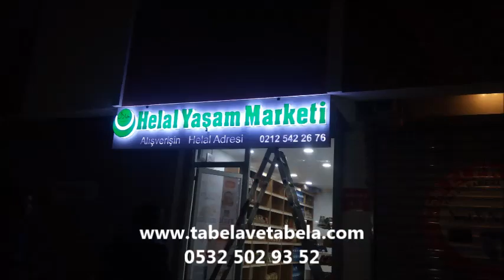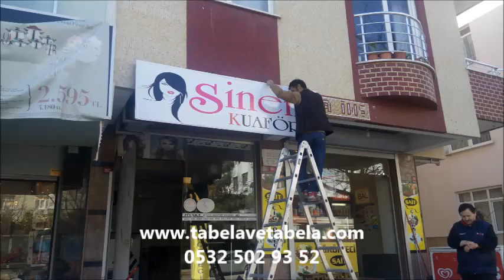salacak tabela tabelacı reklamcı kutuharf imalatı paslanmaz pleksi